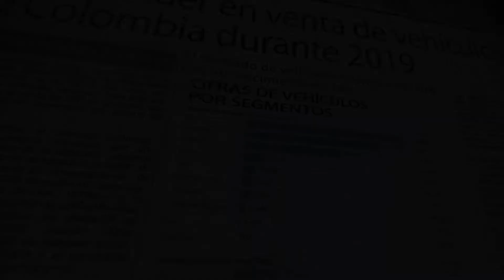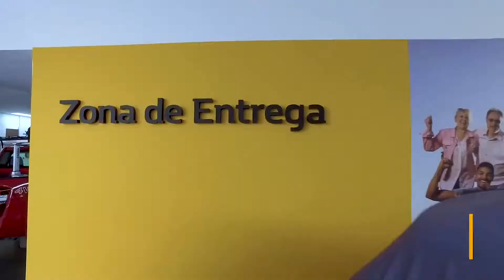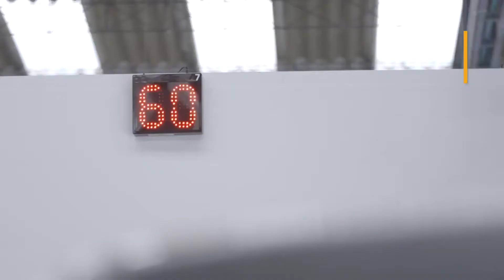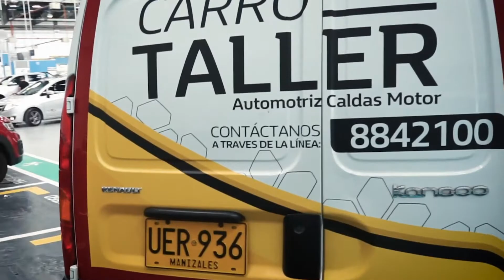¡Pisando Fuerte!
Tributo a Renault, la marca número uno y líder del mercado colombiano y a nuestra gente.